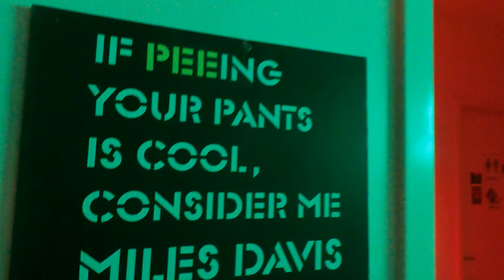LWBC 2021-06-12 | Liquor & Wood Bike Crew | St. Bernard's to Brash and Back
Great Turnout. Liquor & Wood Bike Crew depart from the usual spot - St. Bernard's Pub in East Downtown Houston (Eado) - and travel to Brash Brewery in Independence Heights. It's always a blast with great people. At one point I catch feelings about making too much noise around the homeless. Outside of that, it was a care-free ride.